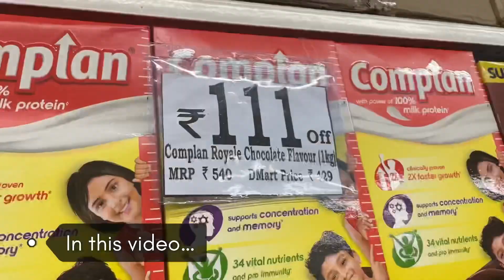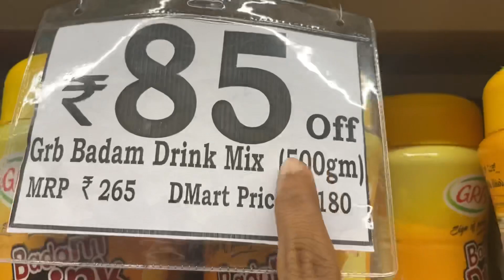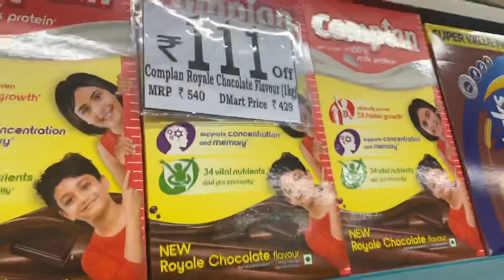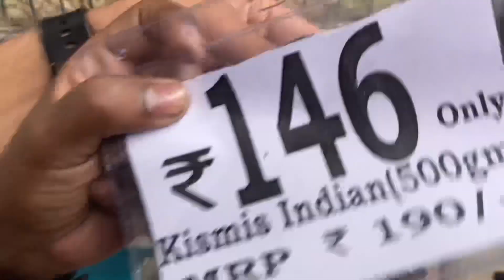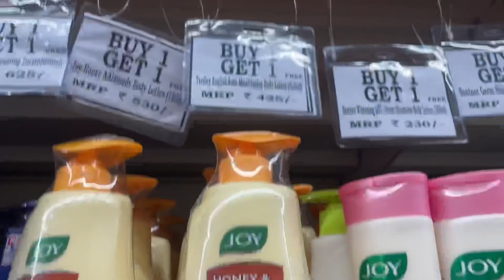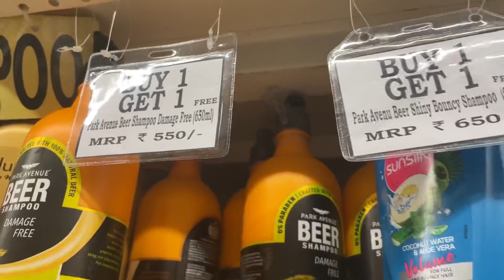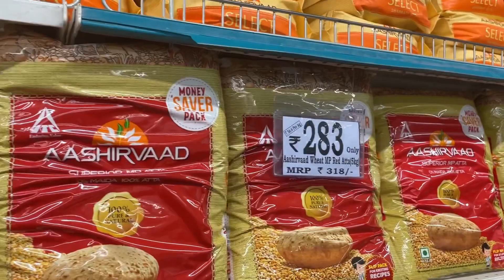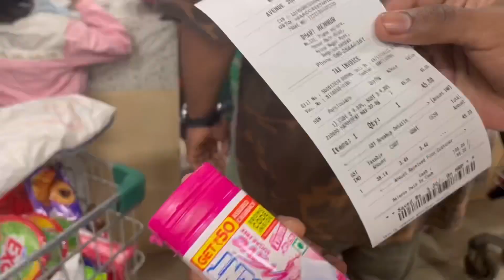Grocery Factory outlet Buy 1 Get 1 Free,Oil,Rice,Flour,Chocolates,detergents,snacks,dairy Jay’s view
Today's videos is about Mart Shopping Mall, New Arrivals & Offers on Home & Kitchen Special Items and groceries Offer. Hope you find this video useful and interesting. A huge number of varieties of kitchen products, baskets and organisers are available in the mart store for very cheap prices and great quality products and great offers on each and every product.

I hope u all enjoyed this video:) ❤️